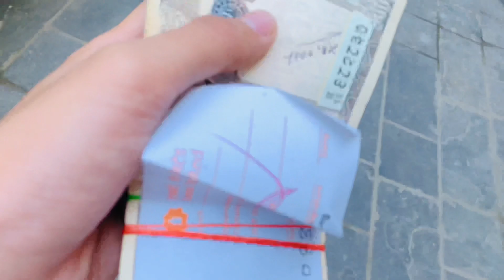I Earn 50Thousand In A Day 💰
-vlog, vlog music, vlog nepali,
-pridev joshi, -
-pridev joshi new vlog,
-pujanbhattvlogs
Official Music By Anxmus Music
Note: The Music Used In This Vlog Are Free For All And Non copyright ___________________________________________About (Pujan Vlogs) Channel:-In this channel you will get the video of Daily or Weekly Vlog Of Home Or Some Outside Places❤. __________________________________________
PLZ SUBSCRIBE FOR MORE VIDEO And Do Like Share And Comment ___________________________________________Copyright Disclaimer Under Section 107 of the Copyright Act 1976, allowance is made for "fair use" for purposes such as criticism, comment, news reporting, teaching, scholarship, and research.